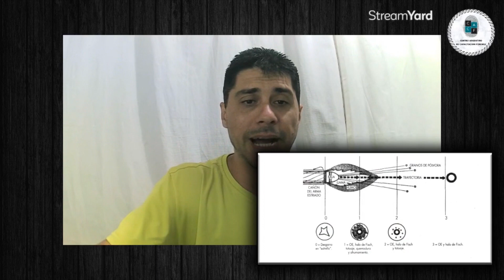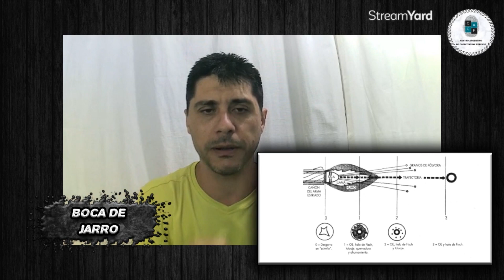Distancia de Disparo - Criminalística para Principiantes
Centro Argentino de Capacitación Forense

🚨 POR FIN TENEMOS CANAL DE WHATSAPP!!! 🚨

Así es!! Por fin tenemos un espacio ilimitado para que no te pierdas ningún anuncio de lo que hagamos!! Ya sea curso, taller, charla o seminario!!

👉🏻 No dejes de sumarte a nuestro Canal de Whatsapp

‼️ Todas las novedades sobre Charlas, Cursos y Talleres en un solo lugar ‼️

Ya te sumaste ⁉️